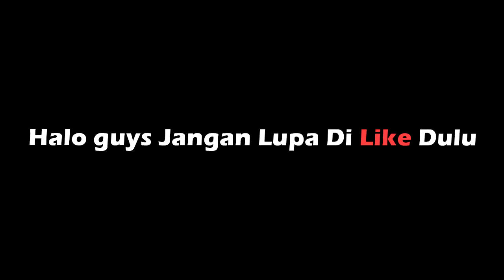SIA SIA!! BELI GEMS BANYAK BANYAK CUMAN BUAT GUILD !!!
Growtopia House : AyonHouse

 Follow Instagram Orang Ganteng
Thx you guys